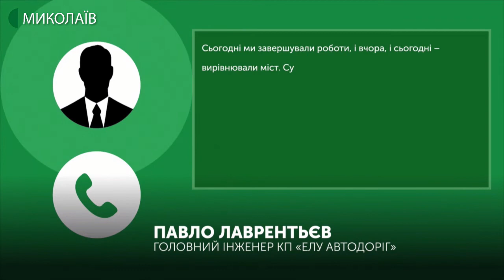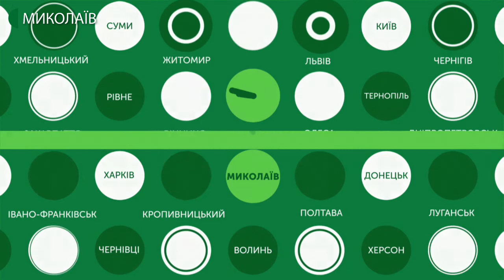03.04.2020. Новини. 17:00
Новини
Інформаційна картина дня (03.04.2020) поглядом кореспондентів телеканалу UA: Миколаїв (випуск новин — 17:00):
- Миколаївщина залишається єдиною областю, де немає жодного підтвердженого випадку хвороби «КОВІД-19». В інфекційній лікарні зараз знаходиться 6 людей, яких перевіряють на наявність вірусу;
- від понеділка в Україні посилюється карантин. Як розповів прем’єр-міністр Денис Шмигаль: забороняється, зокрема, виходити на вулицю без вдягненої маски або респіратора, збиратися поза квартирою більш як по-двоє, за винятком - якщо ви з дітьми. В парках можна гуляти лише з твариною;
- у лікарнях Миколаївщини є 36 апаратів штучної вентиляції легень. Про це розповів начальник обласного управління охорони здоров’я Павло Георгієв;
- Миколаївський обласний центр онкології уклав договір із національною службою здоров’я України щодо надання гарантованих пакетів медичних послуг;
- вранці, 3 квітня у центрі Миколаєва сталася дорожньо-транспортна пригода. Автомобіль Chevrolet Aveo збив ж нку. Від отриманих травм вона померла на місці;
- нові двотаври та запірні пристрої. Після ремонту для пішоходів відкрили понтонний міст.